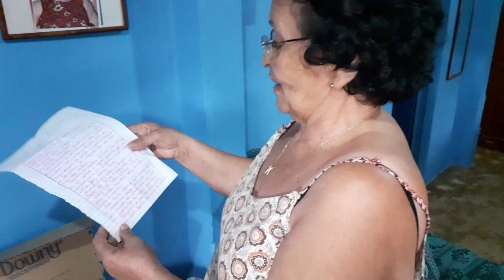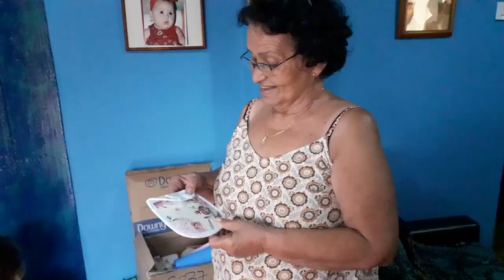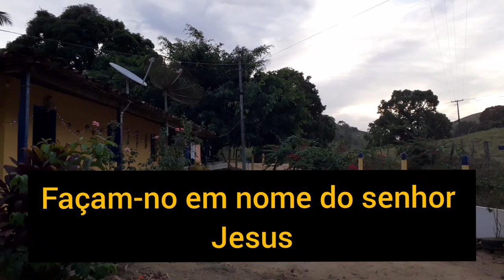PREPARATIVOS E RECEBIDO DE NATAL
Olá meus lindos e lindas! Me chamo Vera Lúcia, sejam bem vindos (as) ao meu canal.

Mimos, ou cartas :

caixa postal:

CEP - 5533000

Outros assuntos:
Entrar em contato no Instagram da LUANA

Música que uso no vídeo de acordo com a licença 4.0

Hoje ganhei recebidos de preparativos pro